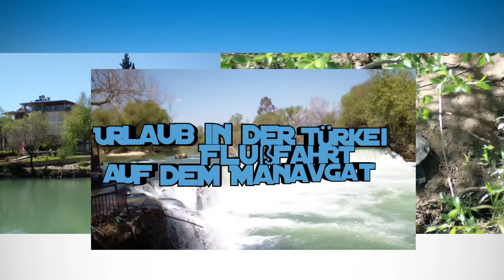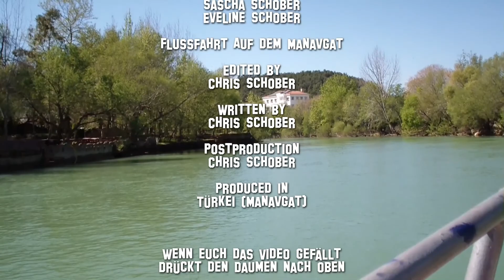Bootsfahrt auf dem Manavgat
Mit dem Boot fahren wir auf dem Manavgat zu den Wasserfällen, durch die schöne und schöne Natur. WIr sehen auf unsere Fahrt auch viele Schildkröten. Viel Spaß mit meinem Video.